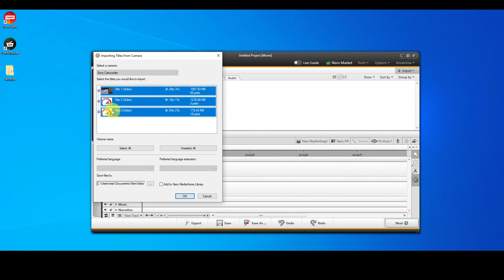How to Import Video From Camera | Nero Video Tutorial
🪄Nero Video is your ticket to professional video editing and burning. Follow our tutorial and learn to import camera footage for outstanding video projects.

Please make sure that you have connected the camera to your computer.
Steps:
00:00 (Please make sure that you have connected the camera to your computer.) Start Nero Video,
00:13 Select “Import from camera” and then select the titles you would like to import,
00:48 You can then edit, export or burn the imported file in Nero Video.